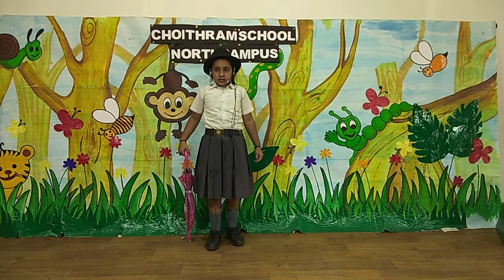Sindhi Nursery Rhymes Competition Sulakshana Wadhwani reciting poem "Chokar Nandhiro"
Sulakshana Wadhwani, student of Choitram School North Campus, Indore participated in our 3rd International Sindhi Nursery Rhymes Competition 2018.

Sindhi Nursery Rhymes competition is for children to learn Sindhi speaking. This was organised by Asha Chand for Sindhi Sangat.
Prize Distribution for the 3rd International Nursery Rhymes Competition was held in Mumbai at Sita Sindhu Bhavan on 16th December 2018.

We promote Sindhi speaking among children through internet and media ie Television. We hold competitions every year for sindhi children.